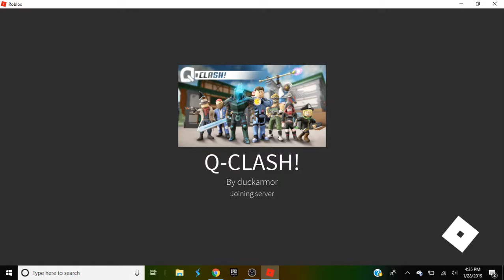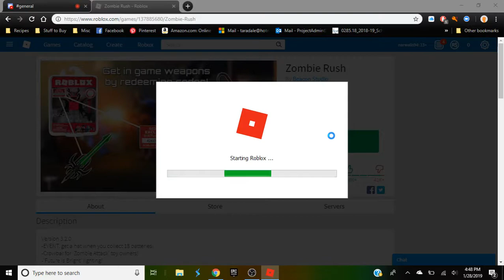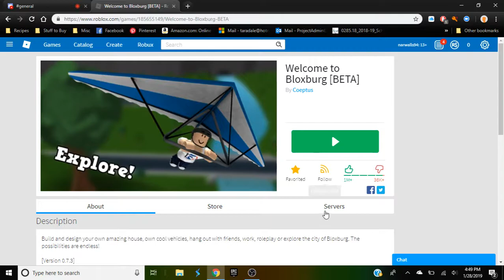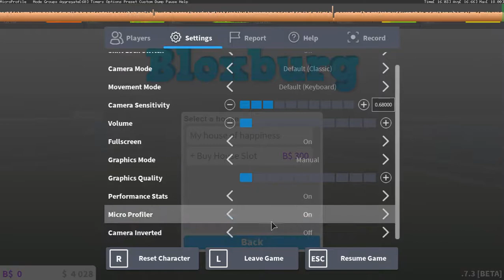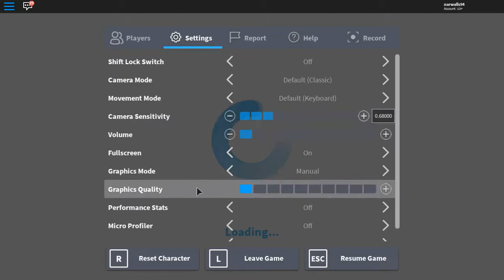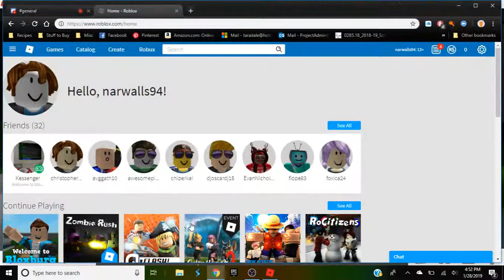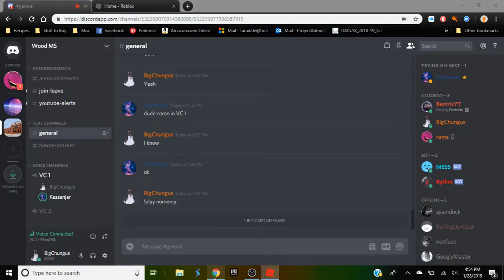Q Clash and the Bloxburg ( I lagged a lot)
I didn't know why I was lagging so much but my friend told me why